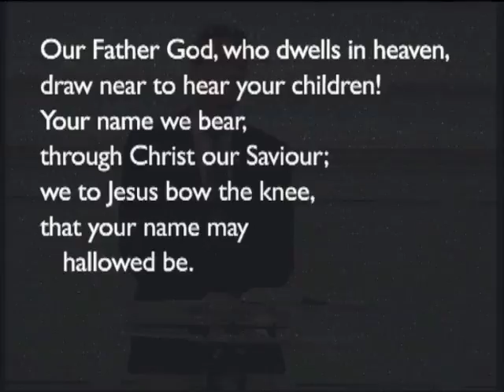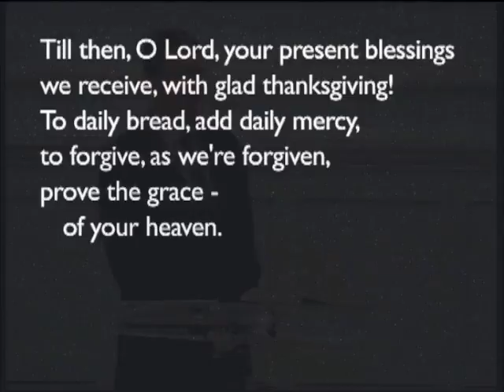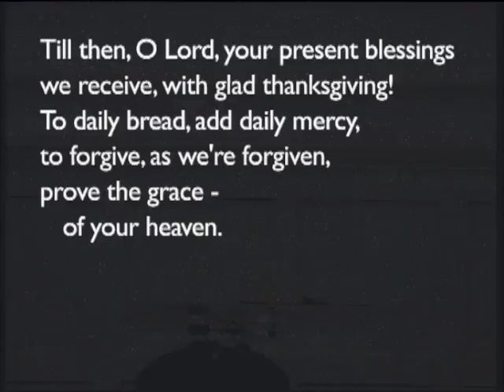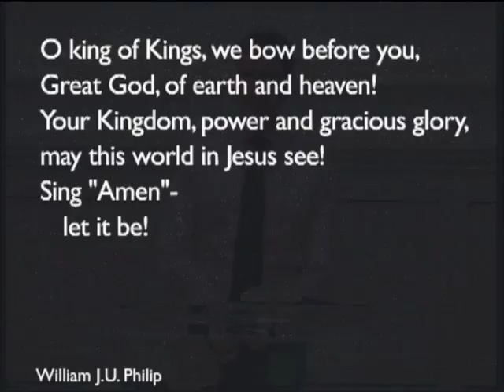170917am - Deuteronomy 23: 1-14